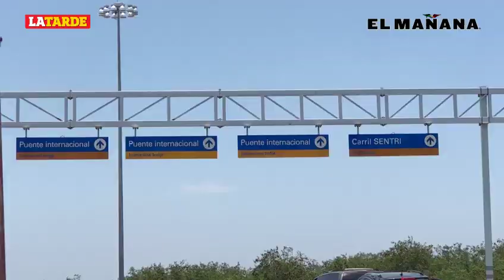Largas filas en cruces internacionales